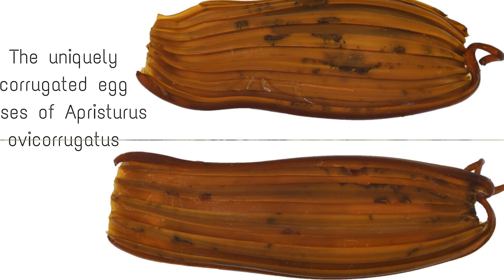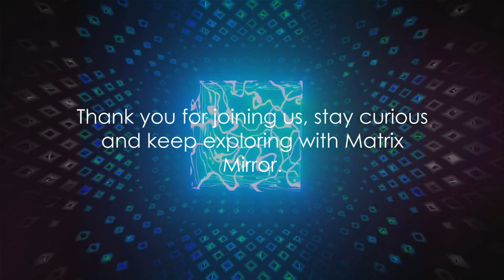10 Most Remarkable Species Discovered in 2023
2024 - Embark on a thrilling journey through the most breathtaking discoveries of 2023's wildlife. In this riveting exploration, we traverse diverse habitats and ecosystems, revealing nature's hidden treasures one remarkable species at a time. From a snake named in honor of Harrison Ford to a goby fostering reef partnerships, the wonders are endless. But nothing compares to our final mystery reveal, a spectacle of evolution that will captivate your imagination.

🌟 Discoveries Include:
🐍  Tachymenoides harrisonfordi
🦐  Lady Elliot shrimp goby
🦎 Mizoram parachute gecko
🐍 DiCaprio's Snail-eating Snake
🦎 Bent-toed Gecko
🦋 Sauron Butterflies
🐌 Margarita Snail
🦈  Demon Catshark
🕷️ Tree-Dwelling Wolf Spider
🔍 Ultimate Mystery Creature

-Lehr, E., Cusi, J. C., Fernandez, M. I., Vera, R. J., & Catenazzi, A. (2023). A new species of Tachymenoides (Serpentes: Dipsadidae: Tachymenini) from the puna of the Otishi National Park in Peru. Salamandra, 59(3), 199-206.

-A new fish species named "Lady Elliot shrimp goby" was discovered on the Great Barrier Reef. You can read the full article at: "New fish species named Lady Elliot shrimp goby discovered on Great Barrier Reef"
Photographs: M.V. Erdmann

-“New Species of Snake Named After Leonardo DiCaprio Found in Malaysia." LiveScience, 14 May 2018,
Photographs: Alejandro Arteaga

Chan, Kin Onn; Grismer, L. Lee; Santana, Fernando; Pinto, Pedro; Loke, Frances W.; Conaboy, Nathan (11 January 2023). "Scratching the surface: a new species of Bent-toed gecko (Squamata, Gekkonidae, Cyrtodactylus) from Timor-Leste of the darmandvillei group marks the potential for future discoveries". ZooKeys. 1139: 107–126. doi:10.3897/zookeys.1139.96508

-Smithsonian Magazine. "These Butterflies With Fiery Eyes Are Named After the Lord of the Rings Villain Sauron." Smithsonian Magazine, 11 July 2019,
Photograph: B Huertas (c) Trustees Natural History Museum, Royal Entomological Society, Maximum Film/Alamy Stock Photo

-"A new flying gecko species reveals hidden diversity in the rainforests of New Guinea." (2023, June 14).
Photographs : Lal Muansanga

Photograph: Rüdiger Bieler et al, Replacing mechanical protection with colorful faces–twice: parallel evolution of the non-operculate marine worm-snail genera Thylacodes (Guettard, 1770) and Cayo n. gen. (Gastropoda: Vermetidae), PeerJ (2023). DOI: 10.7717/peerj.15854

Photograph: Journal of Fish Biology

Photograph: Lo Ying-yuan

Photograph: Naoto Jimi (Nagoya University)